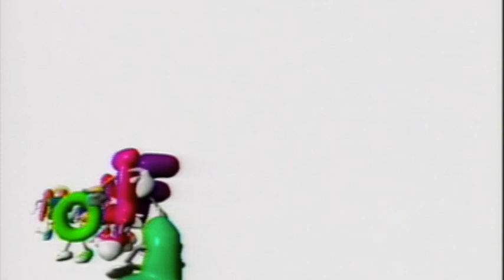Treasure Island (Full Movie)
Hoist anchor, maties! And set a course for the grandest pirate yarn ever to shiver your timbers in this thrilling animated version of Robert Louis Stevenson’s swashbuckling adventure classic!